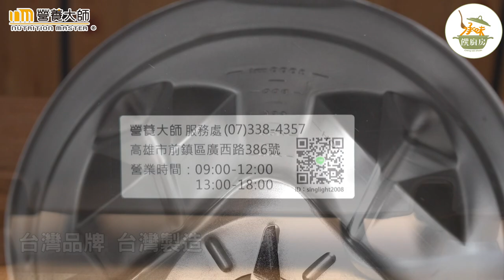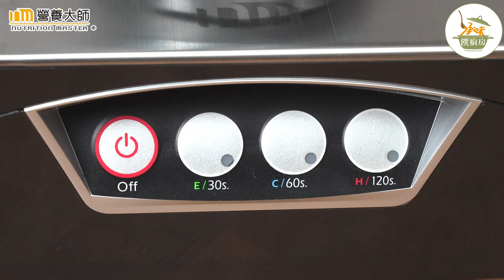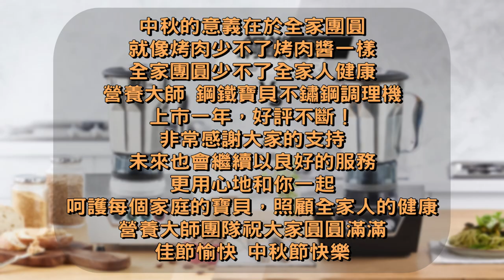【型男大主廚 吳秉承】中秋就醬烤 健康烤肉醬｜營養大師 鋼鐵寶貝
中秋還想不到要製作什麼醬料嗎？
@yum369  要來錦囊相授了！
趕快跟著我們一起把這美味記錄下來，分享給你所有的好朋友
不管你是什麼派系，濃郁還是清爽，通通都要一次征服你
00:00 影片開始
00:58 鋼鐵寶貝的獨特之處
濃稠醬
01:21 南洋堅果烤肉醬

半濃稠醬
02:06 韓式水梨烤肉醬

液體醬
03:07 蘋果果醋燒肉醬

04:18 清潔教學底加

營養大師鋼鐵寶貝上市一年，好評不斷！感謝大家的支持，未來也會以更親切的服務，更用心地守護你的寶貝，祝大家佳節愉快，中秋節快樂

【各大電商平台】
官網：